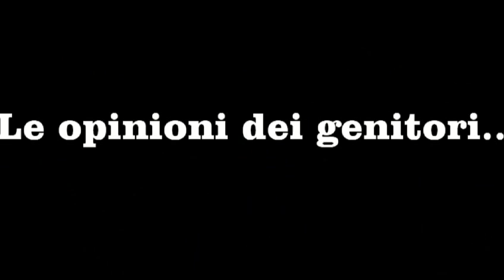Corteo studentesco Arona 24.11.2012 - Le interviste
Ecco le interviste registrate durante il corteo studentesco di Arona